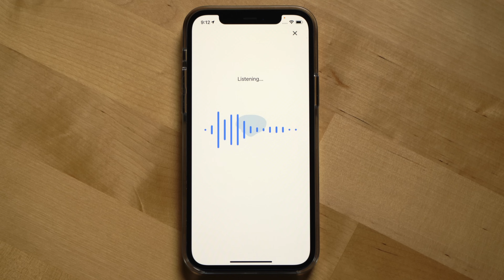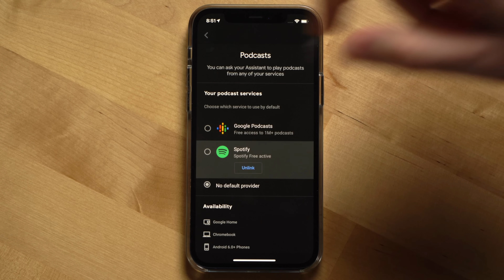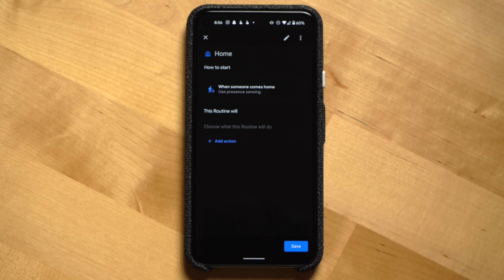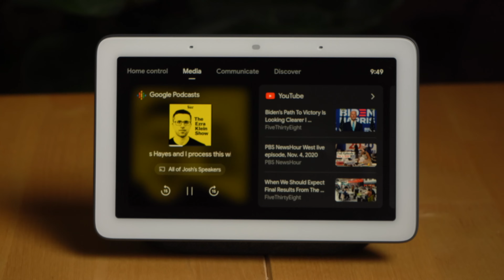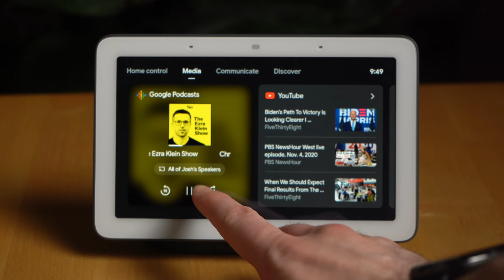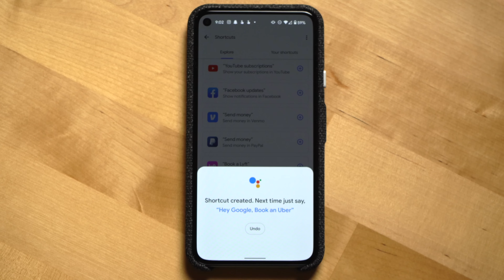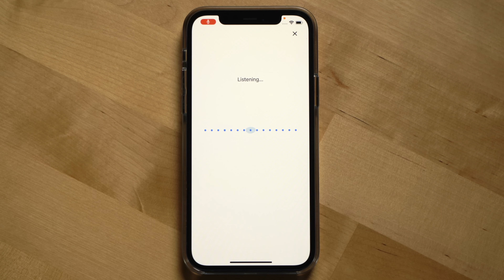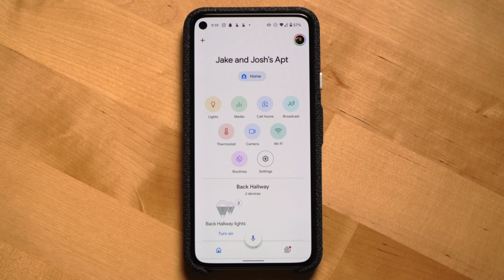Google Home & Assistant Updates - November 2020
The latest updates for Google Assistant speakers, displays and phones including: New UI for Assistant displays, Home & Away routines, Disney+ support, new broadcast features, Assistant Shortcuts update, and more!

Google Pixel 4a on Amazon
Google Pixel 5 on Amazon
iPhone 12 on Amazon

Chapters:
0:00 Intro
0:25 Default Podcast service
1:34 Broadcast to specific rooms & devices
2:13 Home and Away Routines
3:15 Disney+ on Assistant displays
3:38 New Assistant Display UI
5:40 Assistant Display dark theme
6:18 Assistant shortcuts
7:21 What's this song?
8:36 Workday Routine
9:31 Google Home App smart light UI change

Other helpful links:
Video production equipment we use:
6 Months Later Amazon storefront
Vendor partnership information:

The Pixel 5L used in this video was provided to the channel by Google.  Google did not sponsor or pay the channel to produce this video.  All other Google products shown were purchased by the channel.